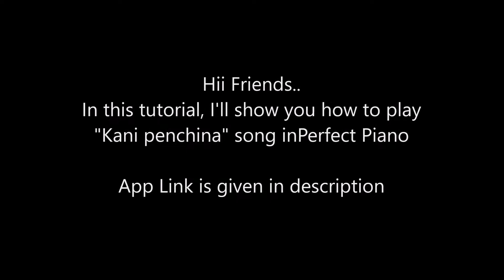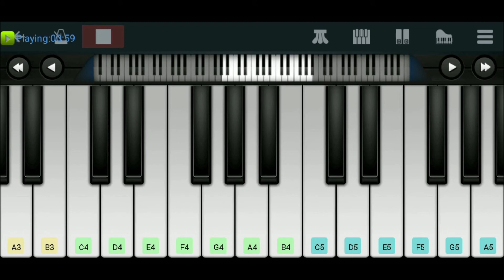Kani Penchina Piano Tutorial With Notes in Perfect Piano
I request everyone not to block this edited video.